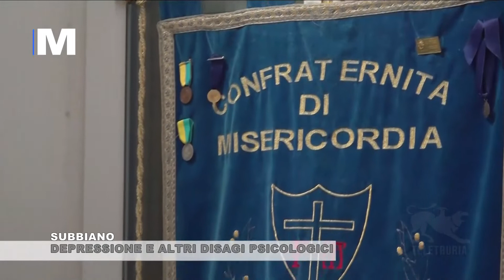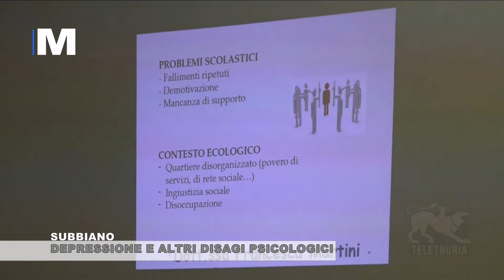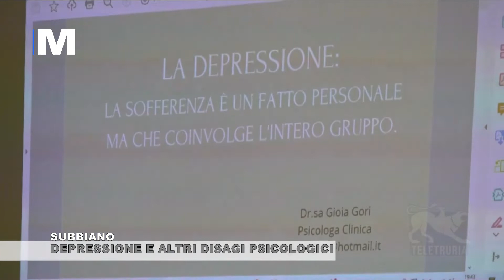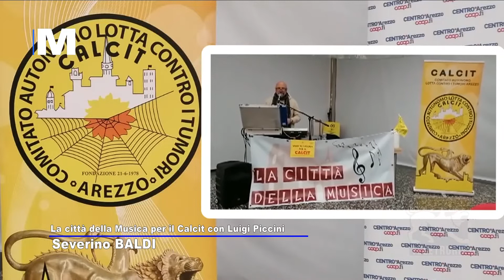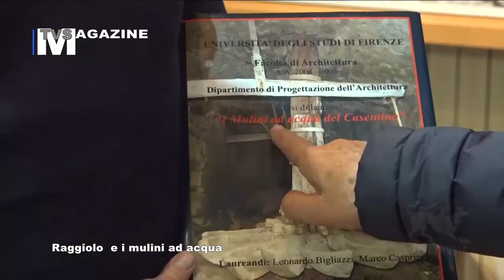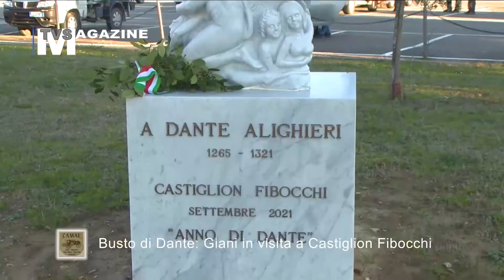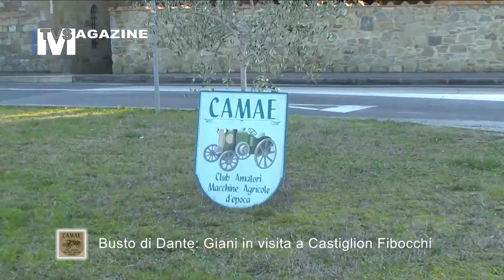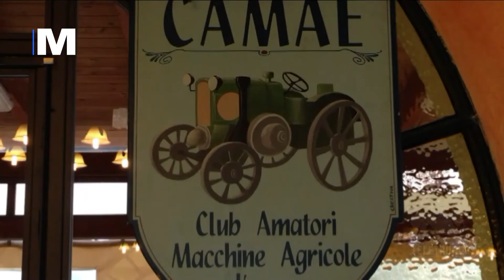Magazine 28/11/2022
Eventi legati alla storia, alle tradizioni dei posti, alle cucine tipiche, ma anche all’attualità. Tutto questo durante Magazine trasmissione a cura di Stefanella Baglioni e Fabrizio Radicchi